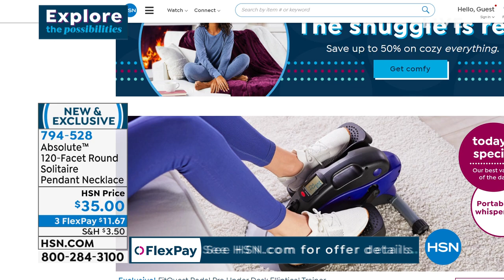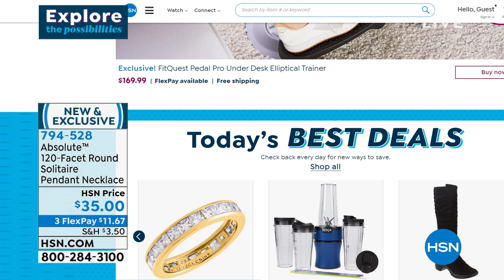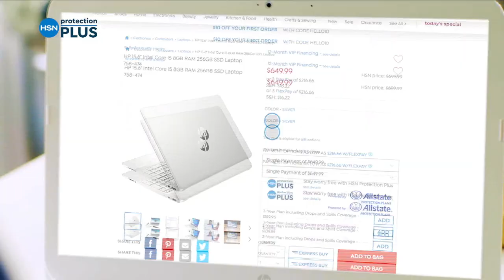HSN | Designer Gallery with Colleen Lopez Jewelry 01.11.2022 - 10 PM